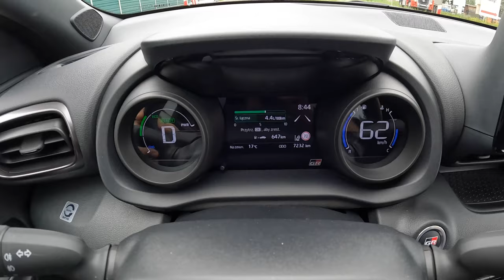2023 Toyota Yaris GR Sport Edition [1.5 Hybrid 116HP] |0-100| POV Test Drive #1784 Joe Black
Car: Toyota Yaris GR Sport Edition 1.5 Hybrid 116HP 2023

0:00 Intro
0:09 Walk-around and interior
1:30 Casual driving
3:58 Tunnel
4:30 City drive
7:24 Bumpy road
8:53 Highway
10:45 Casual driving
13:04 Acceleration
13:16 Casual driving
42:01 Engine view
42:23 Fuel Consumption

Engine: 1.5L Hybrid Dynamic Force 3-cylinders
Displacement (cc): 1497
Power: 85 kW/116 hp
Torque: 120 Nm
Transmission: 1-speed automatic CVT
Traction: FWD ( Front-Wheel Drive )

Acceleration (0–100 km/h): 9,7 s.
Acceleration Joe (0–100 km/h): 11,4 s.

Fuel Tank Capacity: 44L
Total Range: 1023 km
Weight: 1123 Kg
Cargo Space: 382 Liter
Model: 2023
Base Price: 16.150 EUR

Driver: Joe Black
Video: GoPro Hero 11 Black / Sony a6300 + Sigma 16mm f1.4
Audio: Zoom H2n (recorder) & Roland CS-10EM (binaural microphones)
Edit: MacBook Pro / Final cut Pro X